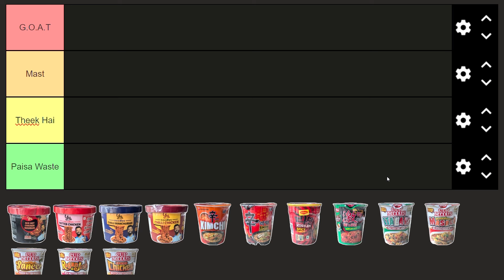Naruto’s Ramen Party: Ranking Every Cup Ramen In India! Indian Anime Podcast on JioCinema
Ramen lovers, this episode is for you! We took a trip to 7-Eleven, grabbed every cup ramen we could find, and brought it back to the studio for the ultimate taste test. From the spiciest broths to the most flavorful noodles, we tried it all! Watch us rank each ramen flavor, debate over the best and worst, and ultimately decide which ramen deserves a top spot on our list. With hilarious reactions and spicy takes (literally), this episode is packed with fun. Could you guess which one of us is the true ramen connoisseur?